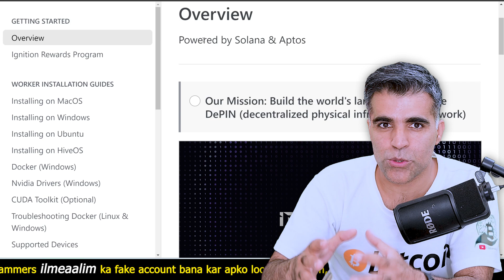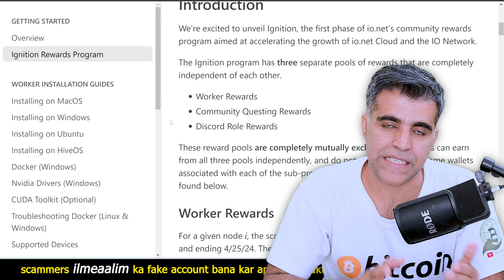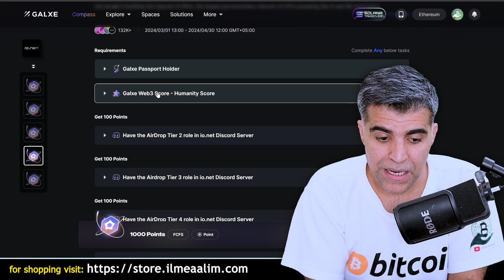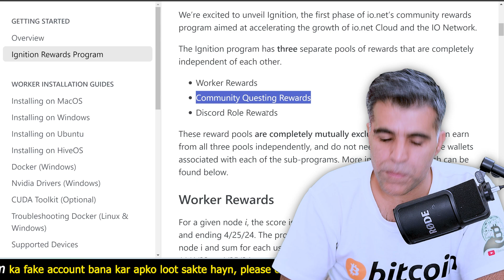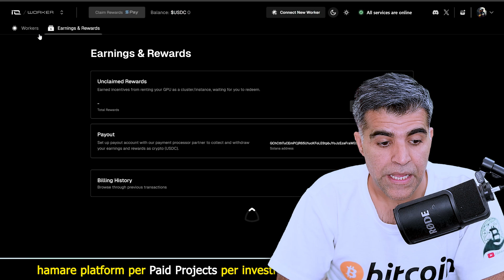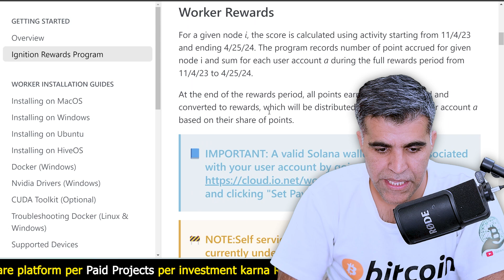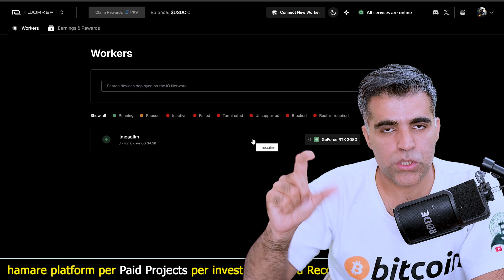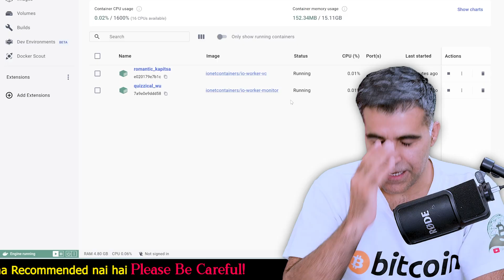How to Run io.net Worker Get $10k worth Free airdrop-Crypto Mining Guide Tutorial | Crypto1O1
🚀 **Unlocking the Power of IO: Earn Rewards with io.net!**
Welcome to our comprehensive guide on io.net and how you can start earning $IO airdrop tokens! Whether you're new to the platform or a seasoned user, this video will walk you through everything you need to know to maximize your rewards.

🕒 **Timestamps:**
00:00 - Introduction: Dive into the world of io.net and $IO airdrop tokens.
01:23 - What is io.net? Learn about the platform and how to get your hands on $IO airdrop tokens.
02:35 - Rewards Categories: Explore the various reward categories offered by io.net and how you can benefit from them.
03:47 - Galxe Campaign & Discord: Get involved in the io.net Galxe campaign and join the community on Discord.
07:06 - Worker Rewards Explained: Understand how worker rewards function and how you can optimize your earnings.
09:35 - Installation Guide: Step-by-step tutorial on installing io.net worker on Windows. Plus, troubleshoot common issues.
12:55 - Checking Worker Rewards: Learn how to check your worker reward status and mining activity on io.net.

🚀 **Join the io.net Community Today!**
Don't miss out on the opportunity to earn rewards with io.net. Join our growing community and start maximizing your earnings today!

Feel free to customize it further to match your branding and style preferences!